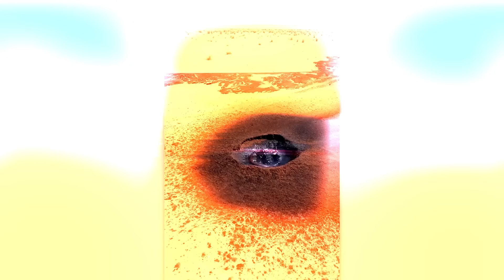Unglaubliche Dinge aus der Natur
Ein riesiger Vogelschwarm, unbekannte Lebewesen und wunderschöne Phänomene. In diesem Video bekommt ihr jede Menge erstaunliche Naturmomente zu sehen.